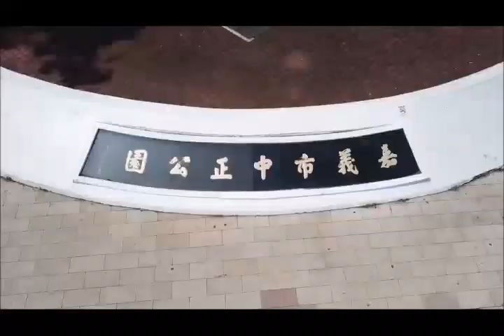中央公園電梯店面fb\嘉義房地產～嘉義房仲～嘉義別墅～嘉義土地~嘉義大樓~嘉義永慶~嘉義透天~嘉義不動產~嘉義農地～嘉義買賣不動產找永慶不動產嘉義吳鳳林森店空拍室內環景語音介紹